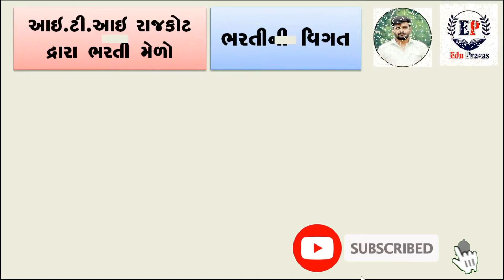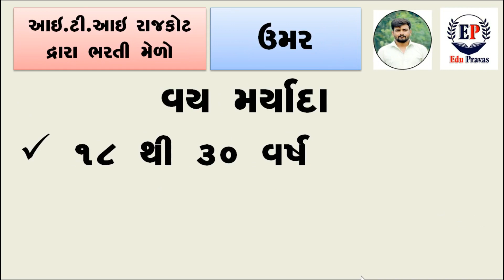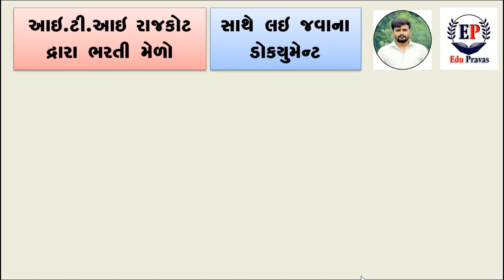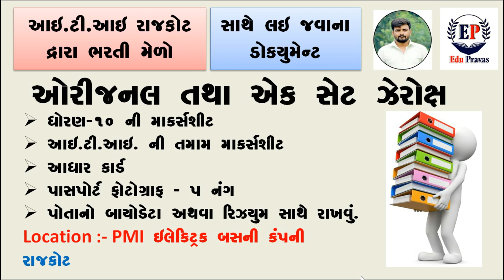Rajkot Bharti Melo || ITI bharti Melo Rajkot 2022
Rojgar Bharti Melo Gujarat (September) 2022 - Gujarat New Bharti Melo - Gujarat Bharti Latest News Today